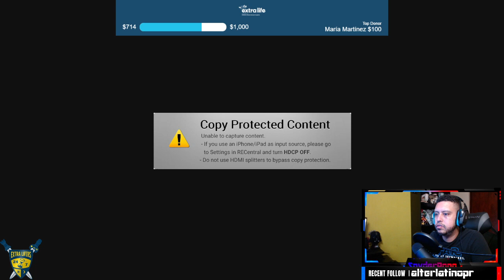[ESP/ENG] DLC de Chusto